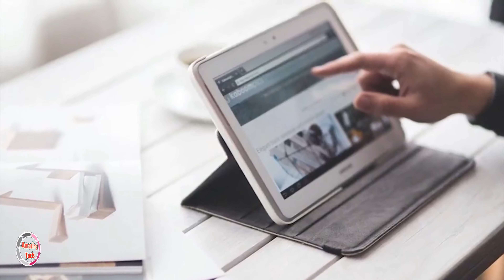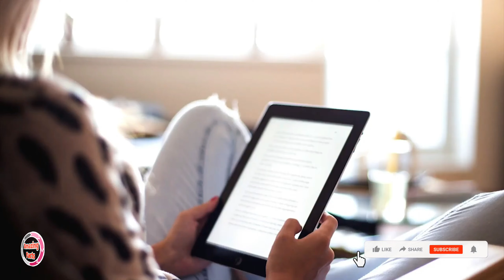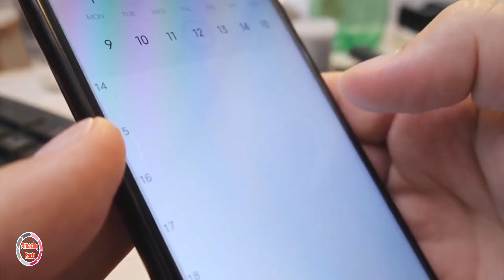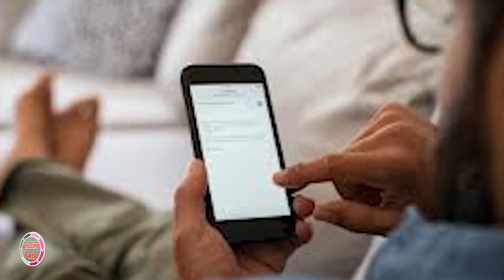After his father felt a change in his daughter, he found evidence of her disc leaving him confused